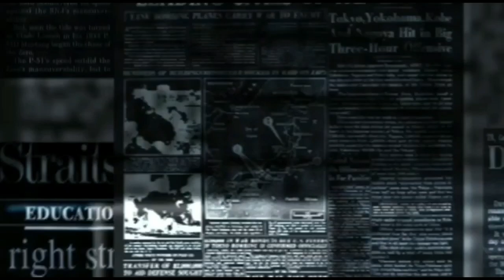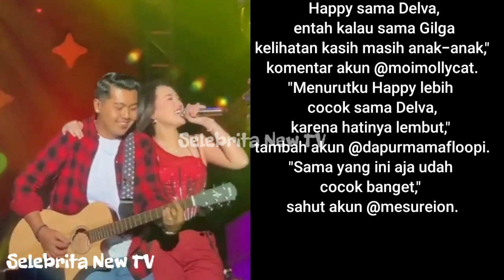Diisukan Pacari Gilga Sahid, Happy Asmara Justru Mesra dengan Delva Irawan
Happy Asmara santer dikabarkan memiliki hubungan spesial dengan Gilga Sahid. Namun baru-baru ini Happy justru terlihat mesra dengan pria lain yakni Delva Irawan.

Bagi yang masih asing dengan namanya, Delva Irawan merupakan penyanyi pop Jawa asal Blitar. Pria berusia 25 tahun ini mulai dikenal setelah sering meng-cover lagu-lagu milik Happy Asmara.